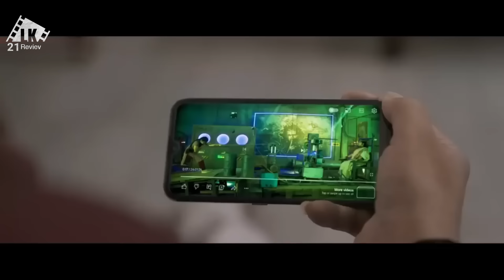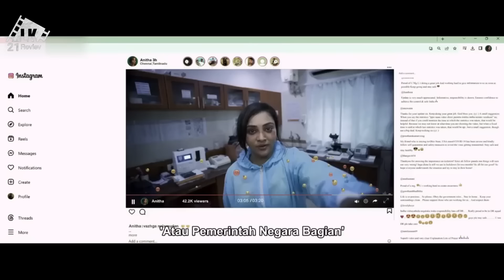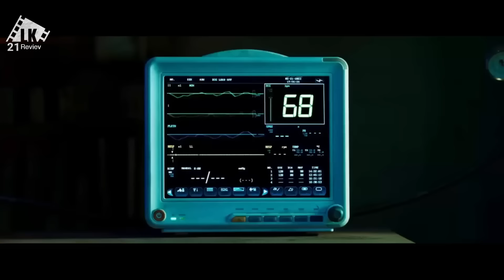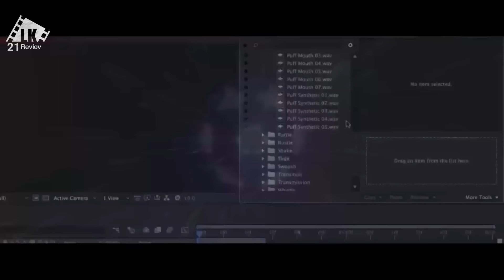DIREMEHLAN KARENA CUMA KARYAWAN RENDAHAN PADAHAL SEORANG GANGSTER || ALUR CERITA FILM INDIA ACTION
Kapatadhaari (transl. The one who has multiple faces[1]) is a 2021 Indian Telugu-language neo-noir thriller film directed by Pradeep Krishnamoorthy, and produced by G. Dhananjayan.[2] A remake of the 2019 Kannada film Kavaludaari, it stars Sumanth and Nandhita, with Nassar and Jayaprakash in supporting roles.[3] Filmed simultaneously in Telugu and Tamil, the latter was titled as Kabadadaari, with Sibi Sathyaraj replacing Sumanth. The music is composed by Simon K.King. It was released on 19 February 2021.[4]